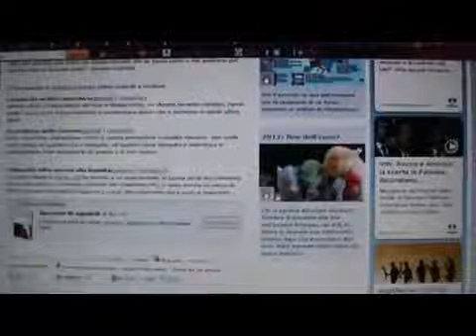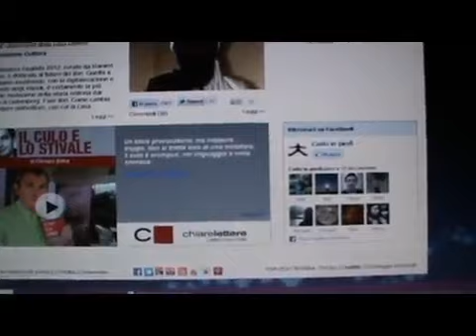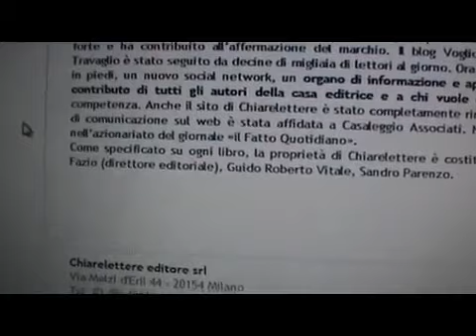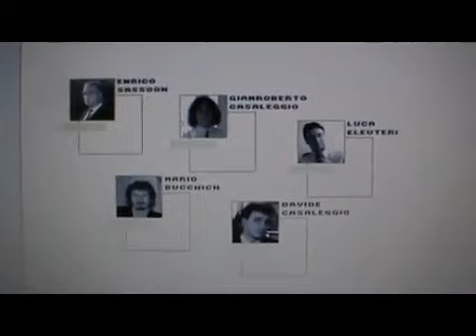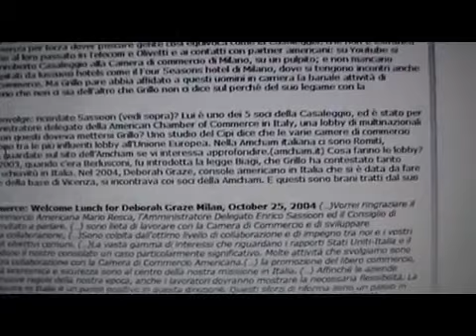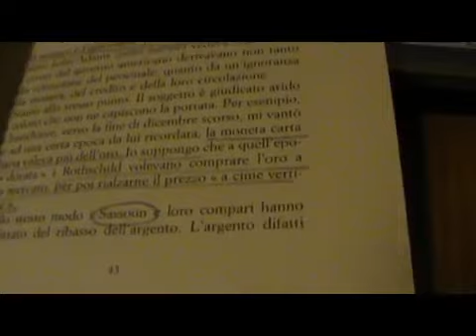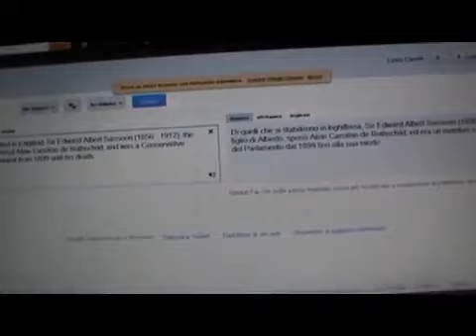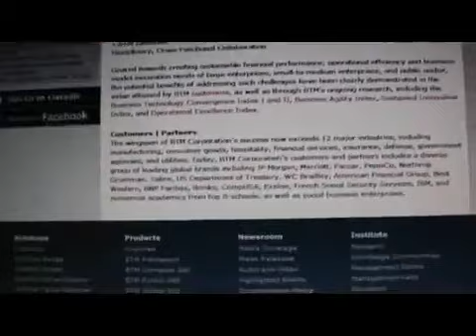Prima di votare il MoViMento 5 Stelle guardate questo video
IL NUOVO RINASCIMENTO
“Libera informazione per una nuova umanità“